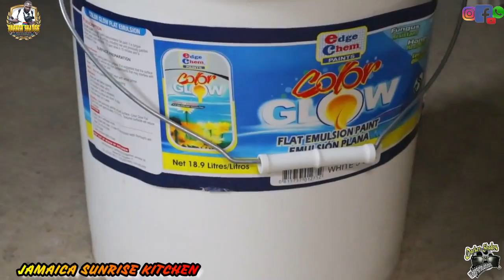JAMAICA SUNRISE KITCHEN # NEW YOUTUBE CHANNEL # NEW KITCHEN # ST . MARY JAMAICA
INSTAGRAM @ DARKER SHADE VIDEO PRODUCTION

FACEBOOK @ DARKER SHADE VIDEO PRODUCTION OR HORACE CARTER

LOCATION: ST  MARY   JAMAICA